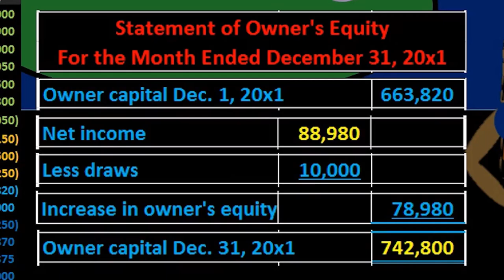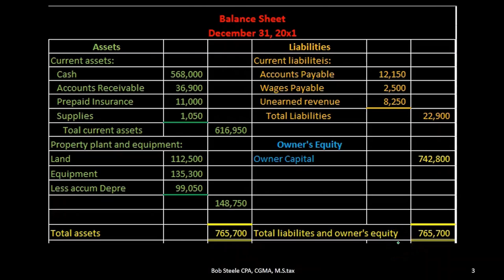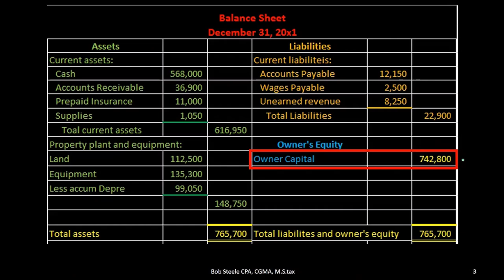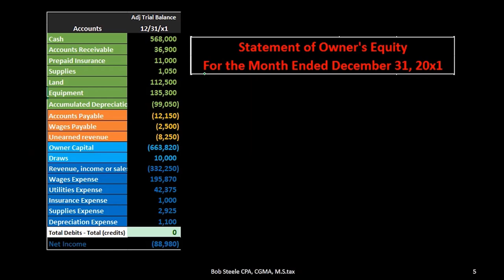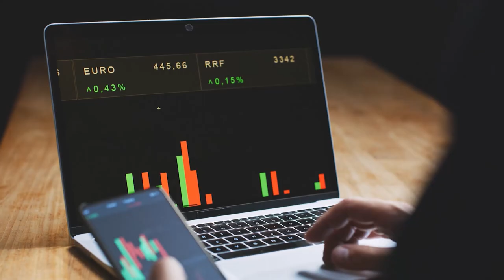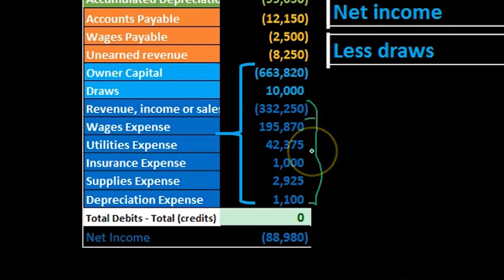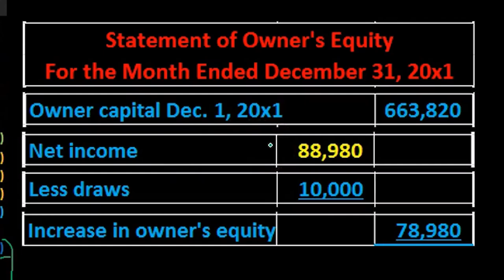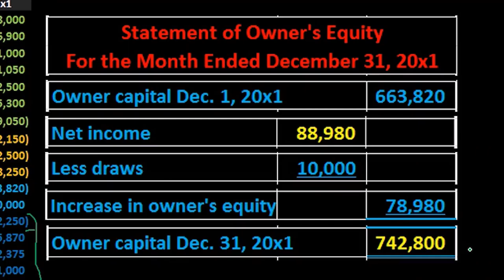Estado de patrimonio del balance de prueba 17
Estado de patrimonio del balance de prueba
Contabilidad financiera